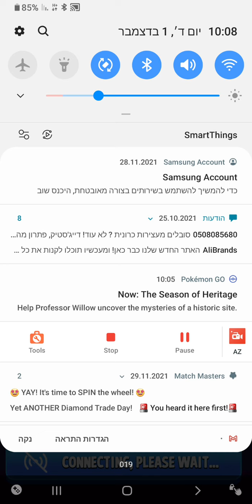מא'צ מסטאס איזה מטורף